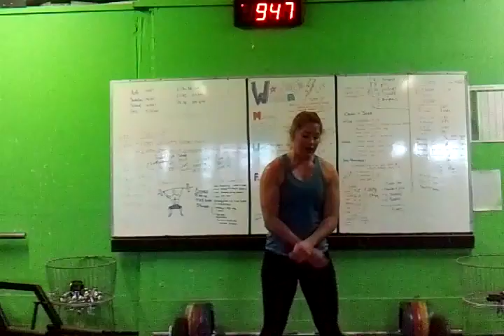Crossfit celtic cup WOD 3 , Team '' Gay French Beasts '' CFB